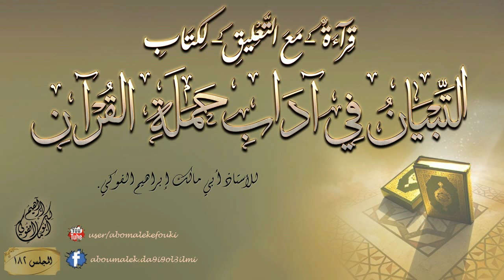[182] /(قراءة -مع التعليق- لكتاب التبيان في آداب حملة القرآن) / للأستاذ أبي مالك إبراهيم الفوكي.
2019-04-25_182- قراءة وتعليق على كتاب (التبيان في آداب حملة القرآن) [الباب السادس (في آداب القرآن)‌[فصل] في استحباب قراءة الجماعة مجتمعين ج2
سمية على التليغرام